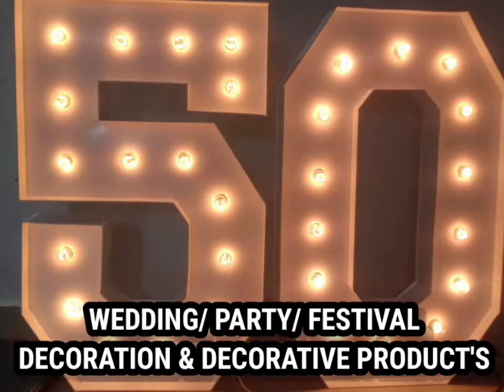September 11, 2022